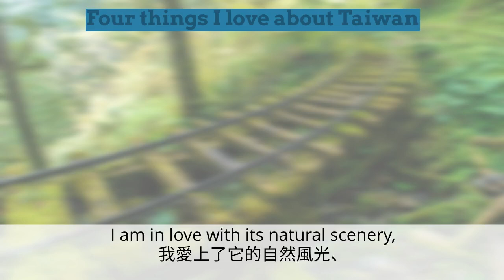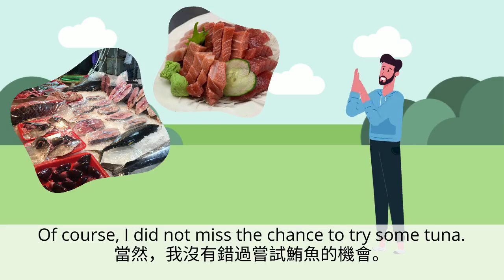普乙B1U2 (樣課) 課文動畫 中英